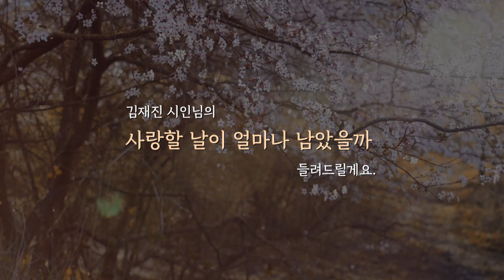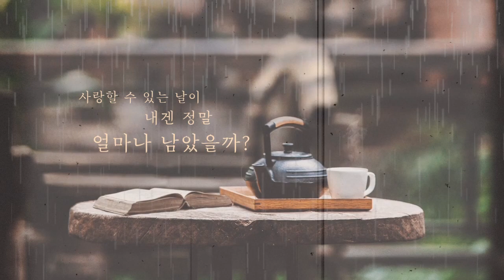사랑할 날이 얼마나 남았을까 [낭독테라피] ｜김재진 ｜수오서재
오늘은 어떤 하루를 보내셨나요?
나이가 들수록 하루하루가 소중하게 느껴집니다.
때때로 살아온 날보다 살아갈 날이 적어진다는 생각이 들기도 하는데요
이런 우리들을 위해 준비했습니다.
김재진 시인님의 사랑할 날이 얼마나 남았을까 들려드릴게요.
남은 날들은 사랑만 하며 살아갈 수 있기를 바라봅니다.

[사랑할 날이 얼마나 남았을까]
김재진 저｜수오서재 2014

◆ 배경음악
공유마당 기증 저작물 ｜ Keyboard Concerto No. 5 in F Minor BWV 1056 - Largo

◆ 영상 제작.내레이션 ｜엘리사벳의 서재

※ 본 영상은 도서출판 수오서재의 허락하에 제작되었습니다.
    도서의 낭독을 허락해주신 김재진 시인님과 수오서재 출판사 관계자 분들께 깊이 감사드립니다.

[김재진시인, 소설가]
성찰과 위안의 언어로 독자들의 마음에 잔잔한 울림을 선사해왔다.

영남일보와  조선일보 신춘문예 작가세계 신인상에 시와 단편 소설, 중편 소설이 당선되며 40년이 넘는 시간 글을 썼다.
우연히 듣게 된 첼로 소리에 끌려 챌리스트가 되겠다는 생각으로 음대에 입학하기도 했다. 젊은 시절 방송사 피디로 일하며 방송대상 작품상을 받는 등 활발한 활동을 하던 중 직장을 떠나 바람처럼 떠돌며 인생의 신산 辛을 겪었다.
오래 병석에 누워 고독한 시간을 보내던 어머니가 벽에 입을 그려달라고 청한 것을 계기로 그림을 그리기 시작해 세 번의 전시회를 열고, 첫 전시회의 그림이 완판되는 이변을 낳기도 했다.
시집 [누구나 혼자이지 않은 사람은 없다.] [삶이 자꾸 아프다고 말할 때] [산다고 애쓰는 사람에게] 및 장편소설 [달세뇨], 에세이집[사랑할 날이 얼마나 남았을까] [나의 치유는 너다]등을 출간하며 치유와 위안의 글들을 써왔다.

사랑할 날이 얼마나 남았을까는 인생의 파란곡절을 겪을 대로 겪은 저자가 세상에 대한 깊은 성찰과 명상 속에 길어 올린 샘물과 같은 글로 가득하다.
아프고 가파른 인생의 언덕길을 함께 올라가는 수레바퀴처럼 이 책에 담긴 따뜻한 글은 읽는 이의 어깨 위에 다정한 손 하나를 얹어놓는다.
[출처] Yes24

남아 있는 시간은 얼마일까?
아프지 않고
마음 졸이지도 않고
슬프지 않고 살아갈 수 있는 날이
얼마나 남았을까?
바라보기만 해도 가슴 따뜻한